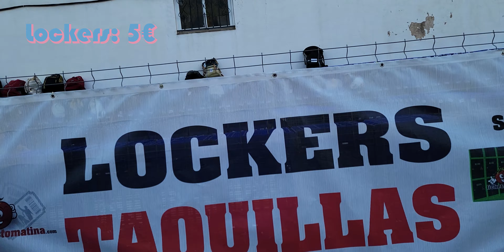The Unfortunate Incident at La Tomatina | Spain's Tomato Festival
Dave and Chloe attended Spain's famous tomato festival, La Tomatina, with their friend Ted. It was a blast until Chloe's unfortunate incident that ended with us at the police station for 4 hours. We tell all about our experience at La Tomatina and some good tips for anyone else that wants to go in the future. The video has several languages as options for closed captions / subtitles.

Chapters:
0:00 We're Dave and Chloe!
0:32 Why we went to La Tomatina
1:26 Preparations
2:38 Anticipation
5:44 Tomato War Begins!
7:25 We Go to the Police
10:45 We Miss the Bus
13:23 Would We Do It Again?

These are the places shown in this video.

If you just Google La Tomatina, you'll get a lot of 3rd party sellers that only have €‎100+ packages that are not worth it. This is the site to get the tickets and packages directly from the festival organizers. The prices are higher than when we went in 2022.

The fun and chaos happens in this little town that part of the Valencia province.

If you're going to La Tomatina in Bunol, then you're definitely going to spend some time in this beautiful city. There's a lot to do, see, eat, and drink so we recommend you spend some time exploring this wonderful city.

♪♪ Music for this video from Epidemic Sounds - Access Tens of Thousands of FREE Songs for YOUR VIDEOS